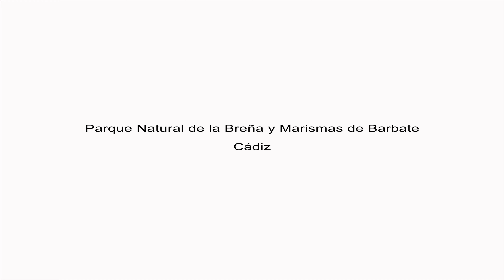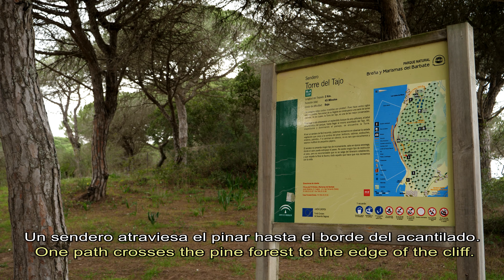Wild Spain - Capítulo 77 - Parque Natural de la Breña y Marismas de Barbate, Cádiz.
Puedes localizar todos los espacios naturales que van saliendo en Wild Spain en este mapa:
You can locate all the natural spaces that come out in Wild Spain in this map:

Desde el entorno de Barbate a Caños de Meca y tierra adentro hasta Vejer de la Frontera se extiende uno de los parques naturales menos extensos de Andalucía con unas 5.000 hectáreas, el Parque Natural de la Breña y Marismas del Barbate. En él se distinguen hasta cinco ecosistemas diferentes: marino, acantilado, pinar, marismas y sistemas dunares. Destaca el impresionante Tajo de Barbate que, con más de 100 metros de altura, constituye el acantilado más notorio del Atlántico andaluz.
Se distinguen en sus acantilados, aún erosionados por el agua y el viento, manantiales de agua potable que vierten en pequeñas caletas, son los conocidos caños. Junto a zarzas e higueras crecen plantas típicas de ambientes salinos como almajos, barrillas o siemprevivas. En los huecos de la piedra crían numerosas garcillas bueyeras, grajillas, y la gaviotapatiamarilla, halcón peregrino, vuelvepiedras y zarapito trinador. Entre las rapaces, destacan el águila pescadora, la lechuza y el cernícalo vulgar.
Esta biodiversidad se multiplica en las marismas y lagunas, que cobijan gran número de aves, al ser zona de nidificación y paso de migraciones. Un paseo por su interior nos permitirá fotografiar al ánade real, focha común, pato cuchara, e incluso algún zampullín chico, garza real o imperial. Entre el carrizo se observan avetorillos, ruiseñores bastardos y carriceros comunes.
Otro paisaje característico es el pinar de La Breña. Su intensa repoblación para frenar las dunas móviles lo han convertido en el mayor pinar de Cádiz, del que se aprovechan piñas y piñones. En este lugar, el aroma a pino se mezcla con el de romero y lavanda que, junto con palmito, espino negro e, incluso retama o lentisco, forman el matorral mediterráneo existente. El pinar se extiende hasta bordear el acantilado, donde el pino carrasco convive con bosquetes de sabinas y abundantes enebros. Lo mejor es recorrerlo a caballo, destacando el sendero Torre del Tajo que culmina en una hermosa panorámica. Ésta es una de las torres vigías que en los siglos XV y XVI alertaban sobre naves piratas y que, posteriormente, presenciaron la Batalla de Trafalgar.

From the surroundings of Barbate to Caños de Meca and inland to Vejer de la Frontera, one of the least extensive natural parks in Andalusia extends with some 5,000 hectares, the Breña y Marismas del Barbate Natural Park. Up to five different ecosystems are distinguished: marine, cliff, pine forest, marshes and dune systems. The impressive Tajo de Barbate stands out, which, with more than 100 meters high, constitutes the most notorious cliff in the Andalusian Atlantic.
They are distinguished in their cliffs, still eroded by water and wind, springs of drinking water that pour into small coves, are the well-known pipes. Along with brambles and fig trees, plants typical of salty environments such as almajos, barrillas or evergreens grow. In the hollows of the stone they breed numerous cattle egrets, jackdaws, and the yellow-legged gull, peregrine falcon, stone thrower and whistling curlew. Among the birds of prey, the osprey, the owl and the kestrel stand out.
This biodiversity is multiplied in the marshes and lagoons, which shelter a large number of birds, being a nesting area and passage for migrations. A walk through its interior will allow us to photograph the mallard, coot, spoon duck, and even a small grebe, gray or imperial heron. Among the reed there are little bitters, bastard nightingales and common reed warblers.
Another characteristic landscape is the pine forest of La Breña. Its intense repopulation to stop the mobile dunes has turned it into the largest pine forest in Cádiz, from which pineapples and pine nuts are used. In this place, the aroma of pine is mixed with that of rosemary and lavender that, together with palm hearts, blackthorn and even broom or mastic, form the existing Mediterranean scrub. The pine forest extends until it borders the cliff, where Aleppo pine coexists with juniper groves and abundant junipers. The best thing is to explore it on horseback, highlighting the Torre del Tajo trail that culminates in a beautiful panoramic view. This is one of the watchtowers that in the 15th and 16th centuries alerted to pirate ships and that subsequently witnessed the Battle of Trafalgar.